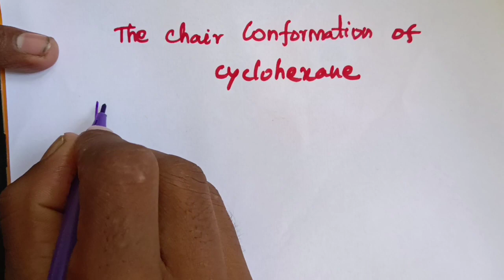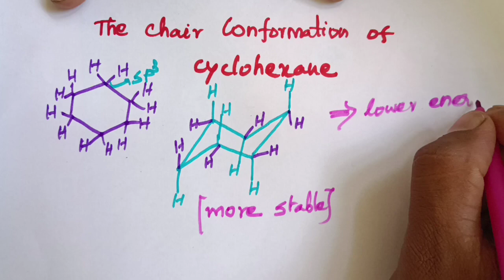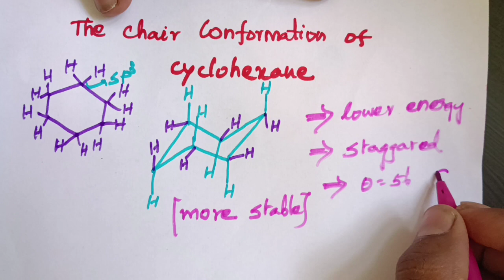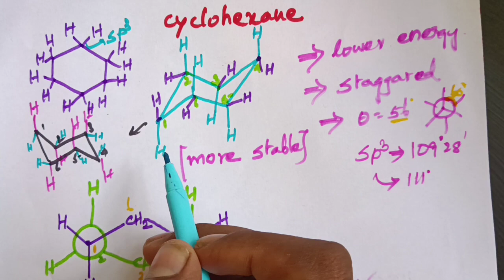chair conformation of cyclo hexane in Tamil.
conformation of cyclo hexane isomerism.
conformational analysis of cyclo hexane.